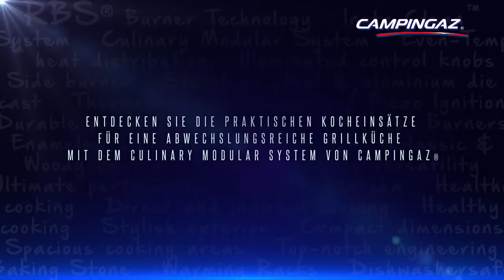Campingaz® - Culinary Modular System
Vielseitigkeit ist Trumpf. So zeigen Sie, dass Ihr Grill auch kochen kann!

Heute mal Lust auf italienische Pizza, spanische Paella oder kurz gebratenem asiatischem Gemüse mit Fleischstreifen? Mit dem neuen Campingaz® Culinary Modular System können Sie dies schnell und professionell auf Ihrem Grill zubereiten.

Als Basis dient der gusseiserne Grillrost mit dem herausnehmbaren runden Einsatz. Nehmen Sie einfach den Einsatz heraus und setzen Sie eines der Campingaz® Culinary Modular Inserts ein: z. B. den Pizzastein, die anti-haftbeschichtete Paellapfanne, den Stahlwok oder den Hähnchenbräter.